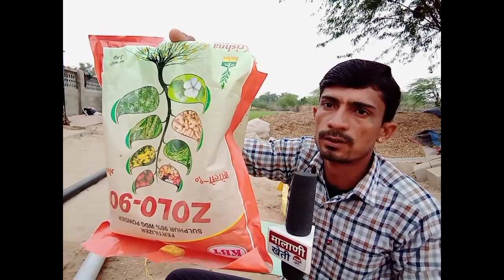uriya khad dene ka naya jugaad || यूरिया खाद देने का नया देसी जुगाड़।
इस वीडियो में बताया गया है कि यूरिया खाद देने का देसी जुगाड़ अपने घर पर बनाकर अपने पौधों एवं फसलों में आसानी से दे सकते हैं ।

इस प्रकार का जुगाड़ आप अपने घर पर बनाकर आसानी से अपने फैसलों में यूरिया दे सकते हैं बिल्कुल कम कर खर्चे के अंदर ऐसा जुगाड़ आप अपने घर पर बना सकते हैं और अपने फसल में यूरिया एवं अन्य खाद्य भी दे सकते हैं

यूरिया खाद देने का जुगाड़ बनाने के लिए

यूरिया खाद देने का नया तरीका
यूरिया खाद देने का देसी जुगाड़
यूरिया खाद कैसे दे
खाद कैसे दें
कौन सी खाद कैसे डालें
बाजार से कौन सी खाद लाएं
मेरी फसल में कौन सी खाद

देसी जुगाड़ कैसे बनाएं
देसी जुगाड़ बनाने का तरीका
नया जुगाड़
यूरिया खाद देने का जुगाड़
यूरिया खाद देने का जुगाड़ अपने घर पर कैसे बनाएं ki
uriya khad Dene ka desi jugad
Kat Dene ka desi jugad
desi jugad
Mera jugaad
naya tarika
kisan ka naya tarika
naya tarika kaise banaey